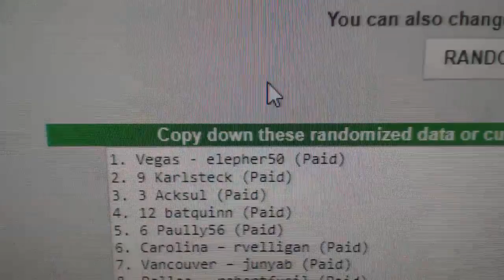Jan 29th - 17-18 Upper Deck Spx Giveaway!